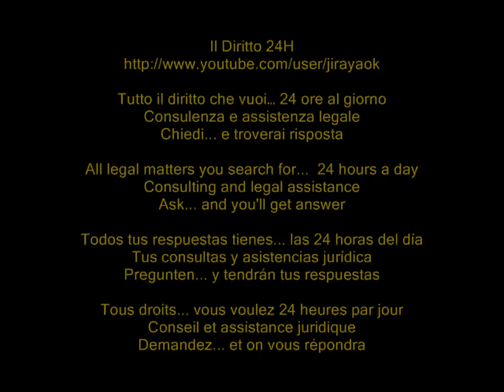Gratuito patrocinio non copre l'attività stragiudiziale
Cassazione civile , sez. II, sentenza 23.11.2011 n° 24723

Il gratuito patrocinio è previsto solo per la difesa in giudizio del cittadino non abbiente, in quanto il legislatore ha inteso così dar attuazione al disposto di cui all'articolo 24 della carta costituzionale.

La copertura della legge non si estende all'attività stragiudiziale che non sia direttamente collegata allo stesso giudizio.